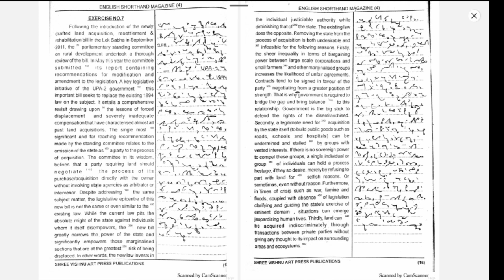Dictation(19) Legal Matter 460 words @71wpm (Vishnu Arts Vol 4) SSC JKSSB Stenographer